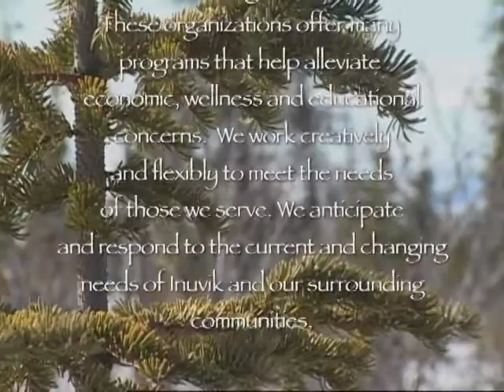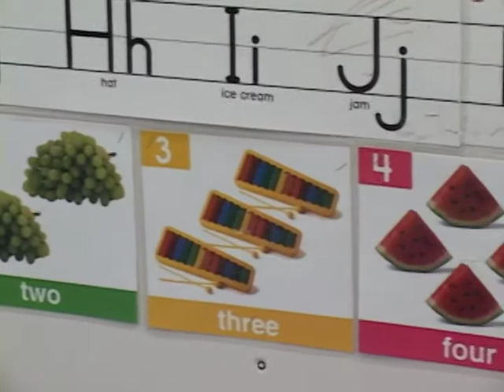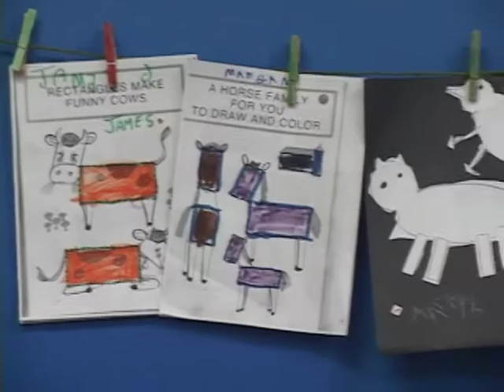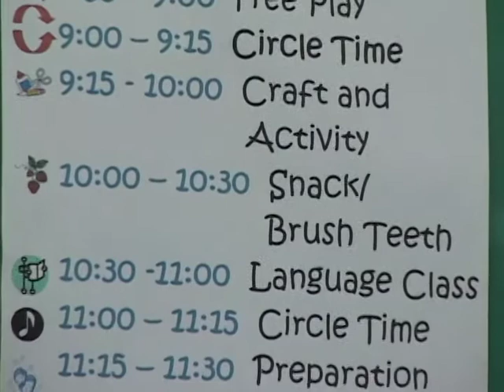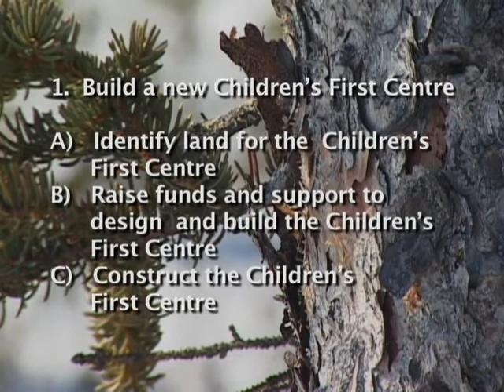The State of Childcare in Inuvik, NWT - Children First Society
The Children's First Centre is an early childhood learning and care Centre for children (6 months to 12 years) in Inuvik, Northwest Territories. Our community needs this Centre and we need your vote in the 2011 Aviva Community Fund Competition. Be a part of the Dream.